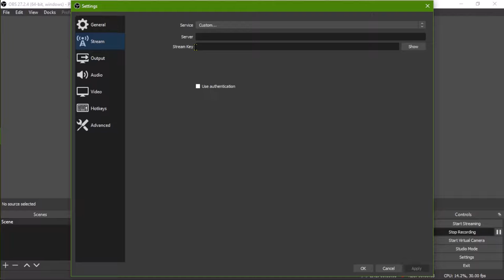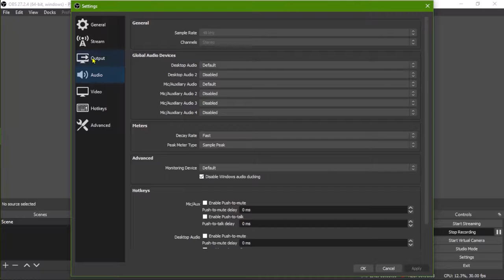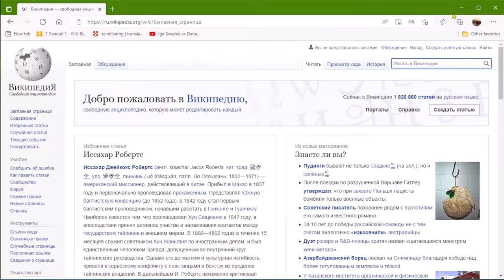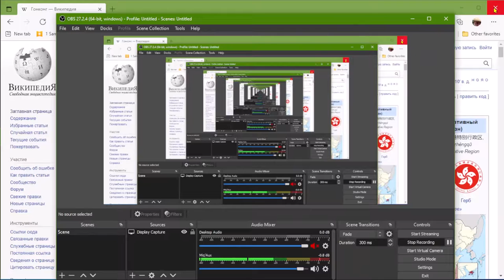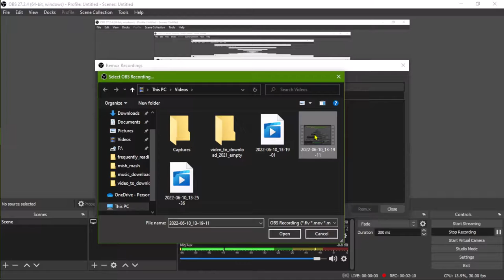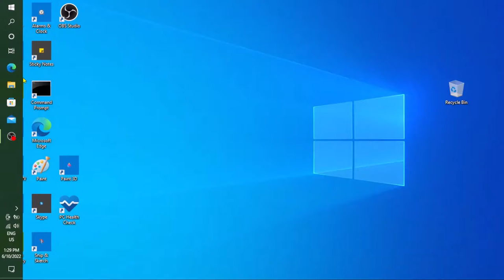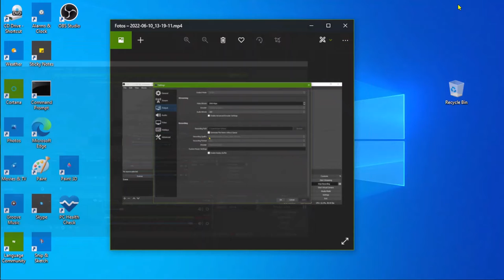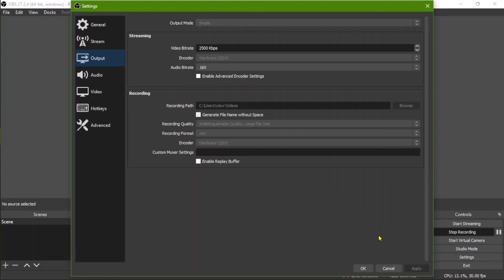OBS Studio (июнь 2022). Переформатирование видео из MKV в MP4.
Если вы записали видео в формате MKV, но хотите переформатировать в MP4, то это можно сделать очень просто, за пять секунд, открыв OBS Studio  → File → Remux Recordings.

Видео создано Вячеславом Лавриновым. Записано на ноутбуке Inspiron 15 с помощью OBS Studio.